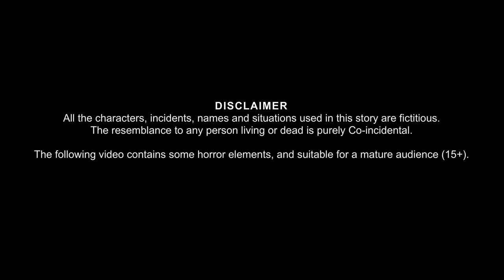चुड़ैल का पेट्रोल पम्प | Petrol Rs 100/Ltr | Horror Stories in Hindi | Moral Stories | Kahaniya Hindi